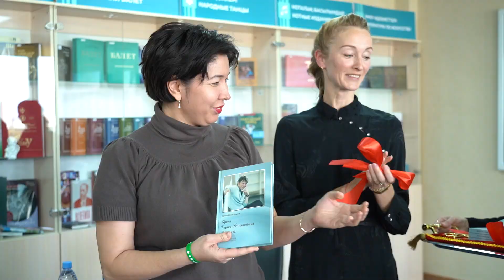ПРЕЗЕНТАЦИЯ КНИГИ ИРИНЫ ПРОКОФЬЕВОЙ «УРОКИ СЕРГЕЯ ГЕННАДЬЕВИЧА ВИХАРЕВА»